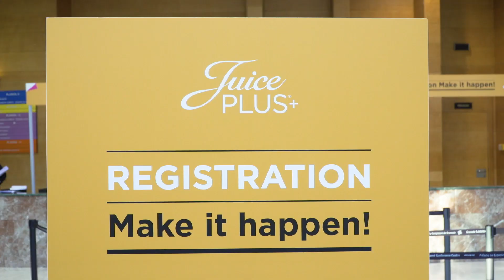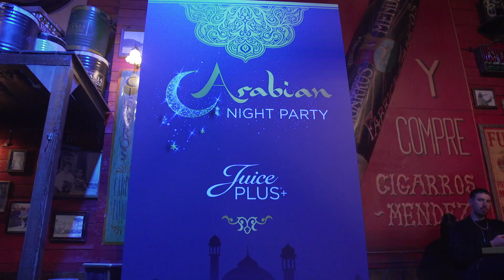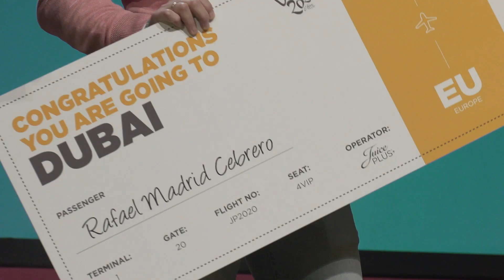Juice Plus+ LIVE! Granada 2019